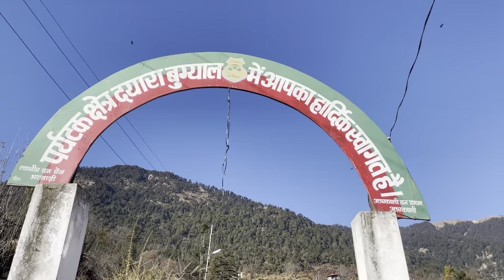Dayara Bugyal Trek: Himalayan Bliss Unleashed!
Hey Folks!

Embark on a journey with me as we uncover the hidden gem of Dayara Bugyal! 🌿 In this captivating video, I take you along as we trek through lush meadows, dense forests, and awe-inspiring landscapes that define the beauty of this Himalayan wonderland.

🥾 Trekking Through Nature's Canvas: Lace up your boots and get ready to explore as we traverse through the picturesque trails of Dayara Bugyal. With every step, immerse yourself in the raw beauty of nature, from vibrant wildflowers to majestic oak forests, creating a tapestry of colors that will leave you spellbound.

🌄 Golden Hour Magic: On the final day, as we reach the basecamp, witness a magical spectacle that words can hardly describe. The setting sun bathes the icy peaks in a warm, golden glow, transforming them into a mesmerizing display of orange hues. It's a moment of pure serenity, and the glow on the mountains is a sight to behold.

Join me in reliving these extraordinary moments and get ready to add Dayara Bugyal to your bucket list! Let's explore the wonders of the great outdoors together! 🌿🌟

Music Used -
1.Dev Nagri (Instrumental) - Dakait, Sez on the Beat, Aniket Raturi
2.Love And Hate (Live)- Michael Kiwanuka
3.Innerbloom - RÜFÜS DU SOL